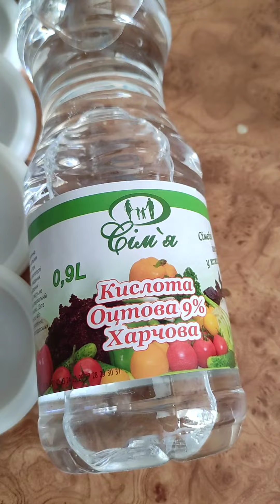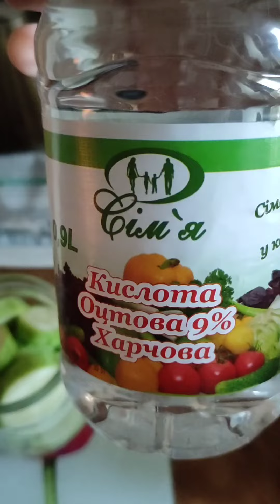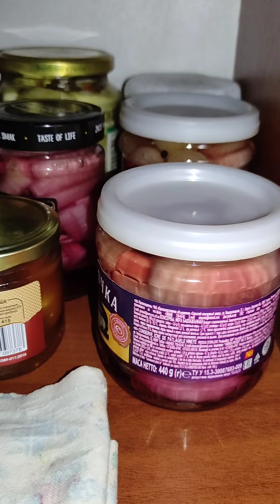Перевірений Десятиліттям Рецепт Консервування Огірків та Кабачків на Літрову Банку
Рецепт та грами у відео